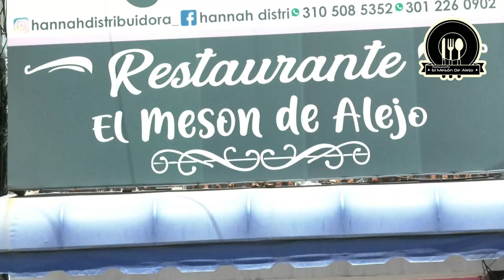LA CARRERA 5K BOLIVARIANOS FUE UNA FIESTA DEPORTIVA DE CIUDAD